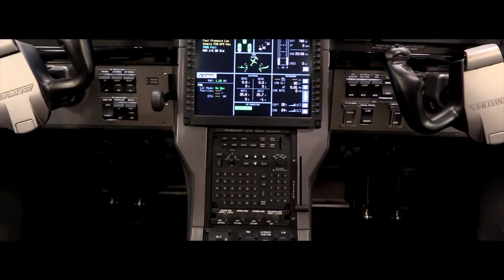Advanced Air Pilatus PC-12 N342PE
Tour this beautiful Pilatus PC-12 operated by Advanced Air, a member of the Worldwide Air Charter Marketplace. To charter this aircraft view details at: